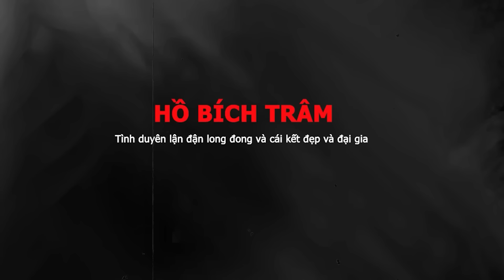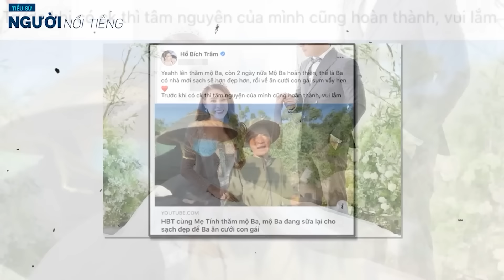Tiểu sử diễn viên HỒ BÍCH TRÂM Tình duyên lận đận và tiểu sử chồng đại gia hơn 7 tuổi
Hồ Bích Trâm sinh ngày 4 tháng 12 năm 1991 ở xã Phổ Vinh, huyện Đức Phổ, tỉnh Quảng Ngãi. Sinh ra trong gia đình có hoàn cảnh khó khăn từ nhỏ cô đã sống cùng với cha. Do ở quê khó khăn cô có ý định vào Thành phố Hồ Chí Minh lập nghiệp. Công việc đầu tiên là phụ việc ở quán cơm. Năm 2009, cô được người anh họ gợi ý, nộp đơn đăng ký thi vào Trường Đại học Sân khấu - Điện ảnh Thành phố Hồ Chí Minh. Kết quả, cô vượt qua hàng nghìn thí sinh khác, để đứng trong Top 100 thí sinh đậu vào khoa diễn viên.